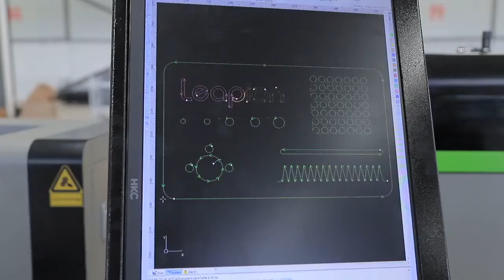Fiber laser machine 3015H